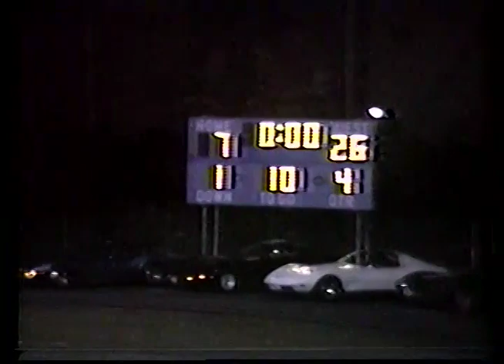WSHS v N Stafford 1987